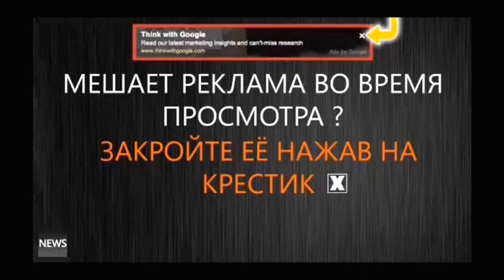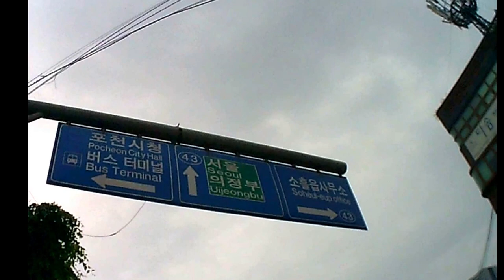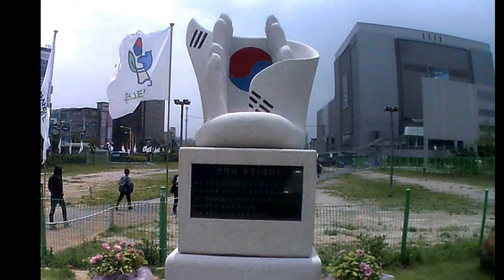ЮЖНАЯ КОРЕЯ. ЧТО ПО ЕСТЬ ПОСЛЕ РАБОТЫ КОГДА ЭКОНОМИШЬ. НЕ ДЕЛАЙТЕ ТАК